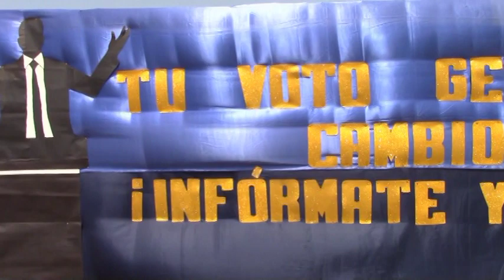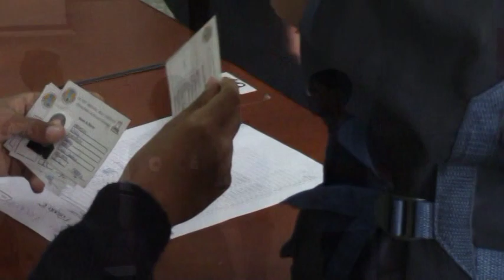ELECCIONES MUNICIPALES POLISTAS 2018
Debate y elecciones municipales en la I.E. FAP "Manuel Polo Jiménez", a cargo de la Oficina Polista de Procesos Electorales en coordinación con el área de Ciencias Sociales (fondo musical Sebastián Silva).